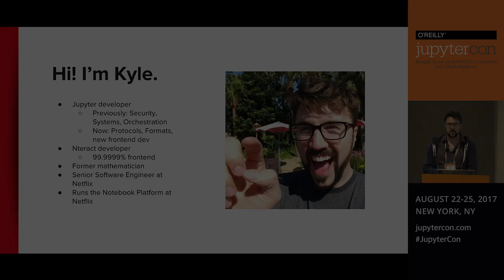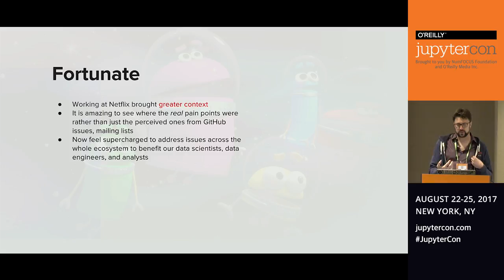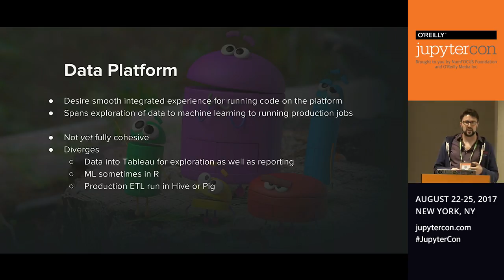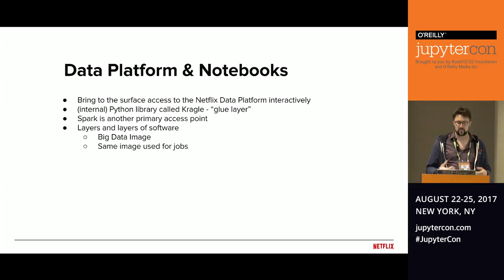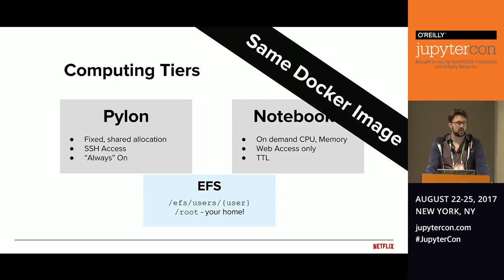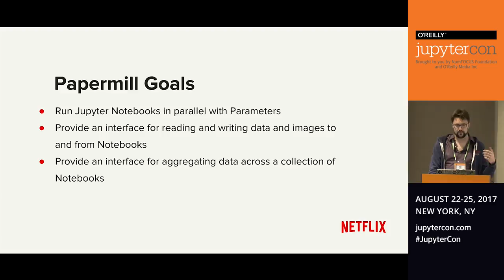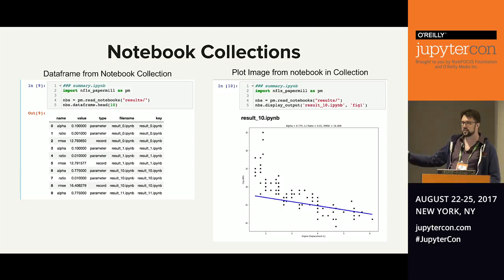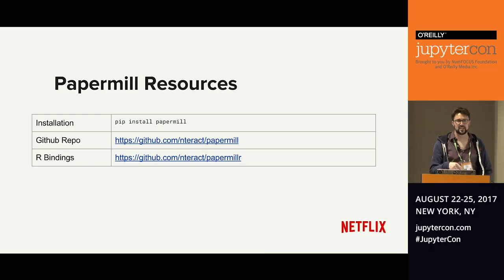Jupyter at Netflix - Kyle Kelley (Netflix)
So, Netflix's data scientists and engineers. . .do they know things? Join Kyle Kelley to find out. Kyle explores how Netflix uses Jupyter and explains how you can learn from Netflix's experience to enable analysts at your organization.